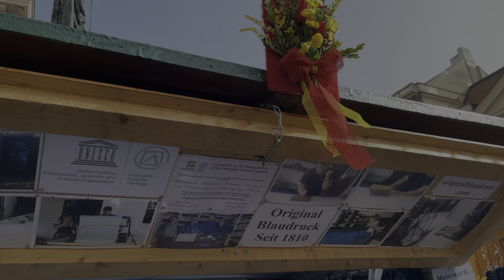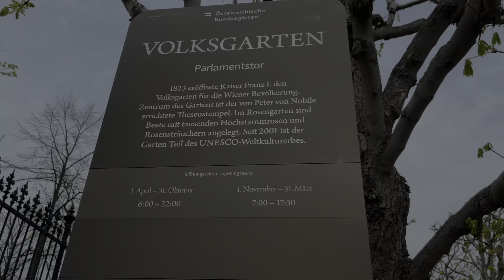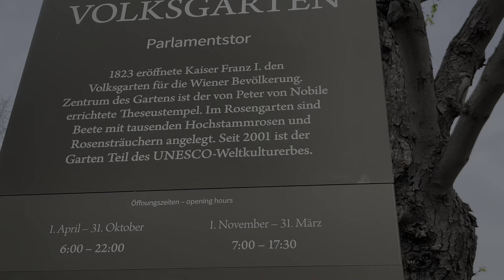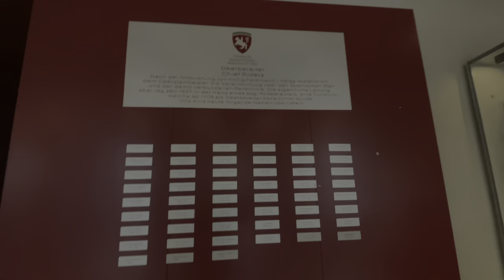Easter Market and Vienna city with horse in day and night | इस्टर मार्केट आणि व्हिएन्ना शहर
Easter Market
Spanish Horse School
Vienna at night with Horse cart

इस्टर मार्केट
स्पॅनिश हॉर्स स्कूल
व्हिएन्ना रात्री घोडागाडीसह